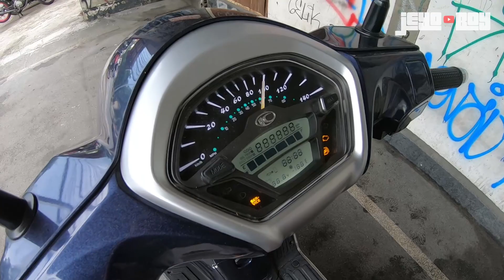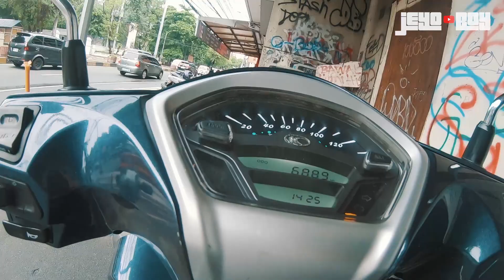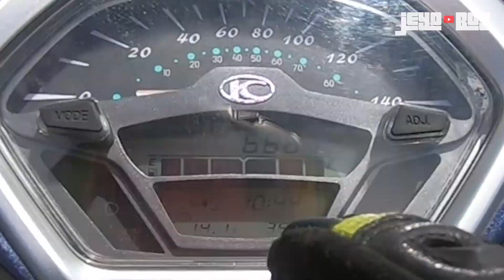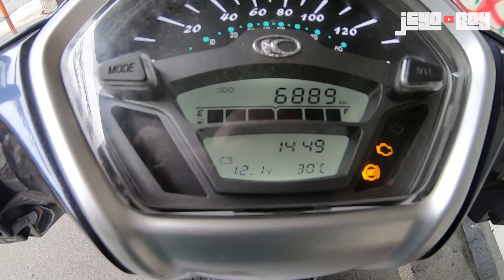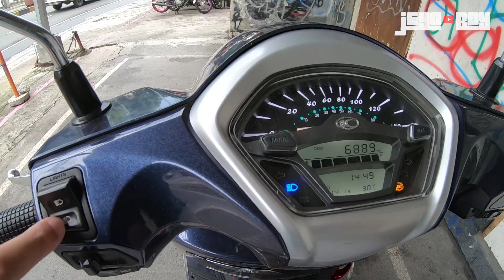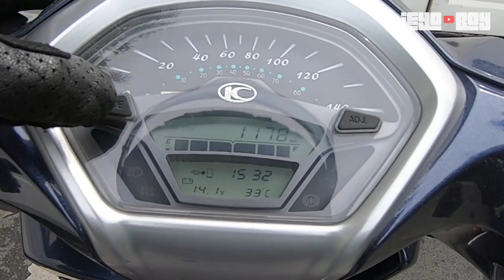KYMCO Like 150i - FULL REVIEW | PRICE, SPECS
What is up mga Kaibigan?
For this vlog Irereview naten ang isa sa mga pinaka-kilalang budget classic scooters sa market at ipapakita ko sa inyo kung ano nga bang meron sa Kymco Like 150i. Hopefully mag enjoy kayo at may matutunan sa video na to.